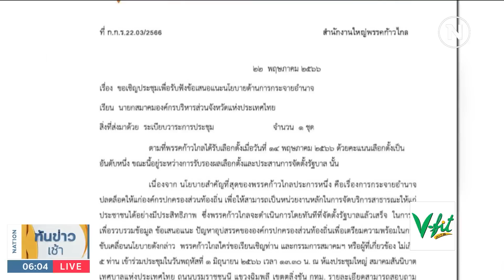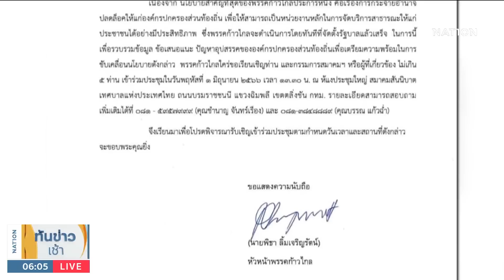"พิธา" เชิญ "สมาคม อบจ." ถกปลดล็อกองค์กรท้องถิ่น | เนชั่นทันข่าวเช้า | NationTV22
Line : @nationonline